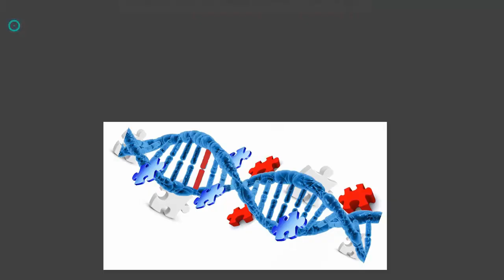নিউরোজেন বাংলাদেশে অটিজম,খিঁচুনি বিকাশজনিত সমস্যার সার্বিক ডায়াগনোসিস/থেরাপির প্রিসিসান ক্লিনিক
অটিজম, বিকাশজনিত সমস্যা ও এপিলেপ্সির মাল্টিডিসিপ্লিনারি ডায়াগ্নসিস, এবং থেরাপির জন্য রয়েছে পূর্ণাঙ্গ টিম - নিউরোলজিস্ট, জেনেটিসিস্ট, ক্লিনিক্যাল সাইকলজিস্ট, স্পিচ থেরাপিস্ট, অকুপেশনাল থেরাপিস্ট, ও জেনেটিক্স কাউন্সেলর।  আমাদের মাল্টিডিসিপ্লিনারি ডায়াগনোসিস ও থেরাপিউটিক্স সেবা সম্পর্কে জানুন 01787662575
ঠিকানাঃ Solid Point Karim Tower, 44/7-A & B, West Panthapath (1st & 5th Floor) Dhaka, Bangladesh 1205
নিউরোজেনে আপনাকে সাহায্য করতে আছেন একটি পূর্ণাঙ্গ মাল্টিডিসিপ্লিনারি টিমঃ
ডাঃ বাশিরুজ্জামান (নিউরোলজিস্ট)
ডাঃ মাঝহারুল ইসলাম (নিউরোলজিস্ট)
ডাঃ ফুরকান উদ্দিন (ক্লিনিক্যাল পিডিয়াট্রিক জেনেটিসিস্ট);
ডাঃ আব্দুল বাকী (ইন্টারনাল মেডিসিন)
নার্গিস জাহান লিয়া (স্পিচ ও ল্যাঙ্গুয়াজ থেরাপিস্ট)
হোসনে আরা বেগম (জেনেটিক সায়েনটিস্ট ও কাউন্সেলর)
মাকসুদা লোপা (ক্লিনিক্যাল সাইকোলজিস্ট)
আরিফ হোসেন (ক্লিনিক্যাল অকুপেশনাল থেরাপিস্ট)
আশিকুর রাহমান (ক্লিনিক্যাল সাইকোলজিস্ট)
নুসরাত দিতি (জেনেটিক সায়েনটিস্ট)
আতিকুর রাহমান (জেনেটিক সায়েনটিস্ট)

ঠিকানাঃ Solid Point Karim Tower, 44/7-A, 44/7-B (5th floor), ওয়েস্ট পান্থপথ, ঢাকা, বাংলাদেশ

ঠিকানাঃ 44/7-A & B, West Panthapath (5th Floor)
Dhaka, Bangladesh 1205
NeuroGen, 44/7 A/B west panthapath, Dhaka, Bangladesh

Neurodevelopmental disorders are a set of rare disorders that manifest very early in development. These disorders are strongly genetic and require a multidisciplinary approach to establish precision medicine. NeuroGen is the first precision medicine based clinic for autism, intellectual disabilities, epilepsy, cystic fibrosis and other diseases. NeuroGen established the first genomic lab with world-renowned illumina, nanopore sequencing technologies in Dhaka, Bangladesh.

There are more than 300 genes that have been found to be causal for neurodevelopmental disorders. More than 100 genes are strongly associated with autism spectrum disorders. Epilepsy and intellectual disabilities also account for few hundred genes. This identification of gene changes (mutations) allows us to detect specific causes for the disease. Genetic test is now considered to be the first tier test in all developed countries for autism spectrum disorders, epilepsy, and intellectual disabilities.

In Dhaka, there is a lack of such facilities and NeuroGen is the pioneer precision medicine clinic who is dedicated to unravel the genetic structure of Bangladeshi neurodevelopmental disorder cases. NeuroGen is highly research oriented and currently running multiple projects in collaboration with The Hospital Sick Children, Howard Hughes Medical Institute, and Newcastle University. NeuroGen already sequenced and conducted microarray tests for over 200 patients with neurodevelopmental disorders. We are now the only centre that have built the in house capacity to analyze genetic data and to find all clinically actionable mutations. It is very important for us to implement in house data analysis due to population-specific mutations.
NeuroGen is also growing its capacity in therapeutic units by providing world-class services on speech delay, behavioural issues etc. Our Child Precision Neurohealth Centre (CPNC) is equipped with speech therapy, occupational therapy, behavioural therapy that we integrate with genetic tests. Our goal is to provide a holistic diagnosis and therapeutics for these multifaceted disorders. NeuroGen is currently working artificial intelligent platform to improve diagnostic accuracy as well as therapeutics outcome.